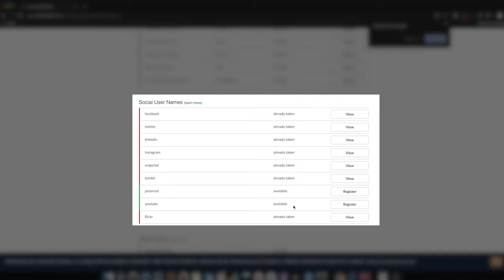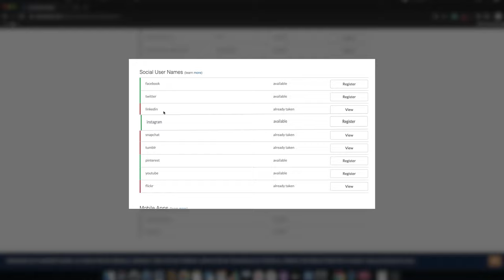YouTube Start చేసేముందు మీరు తీసుకోవల్సిన 5 - జాగ్రత్తలు | 5 - Important things for new Youtubers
YouTube Start చేసేముందు మీరు తీసుకోవల్సిన 5 - జాగ్రత్తలు | 5 - Important things to consider before starting a YouTube channel.

These 5 important things are very important for any new YouTuber, to know before starting a channel.